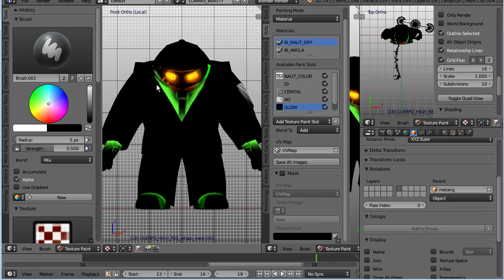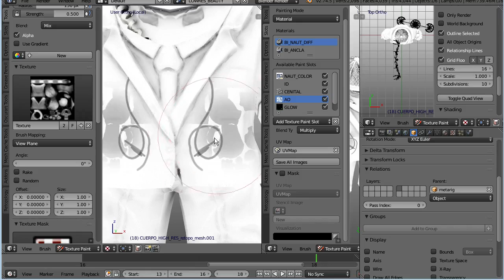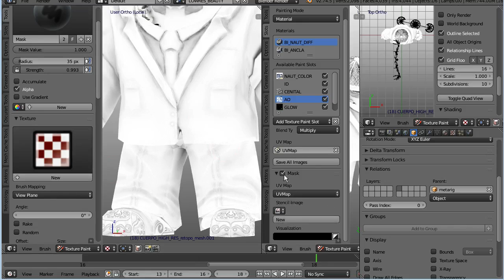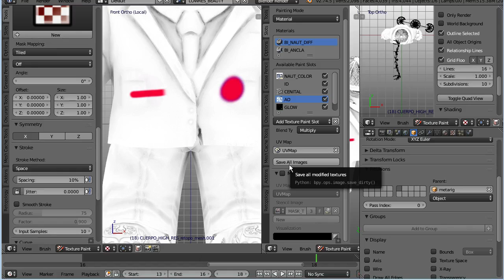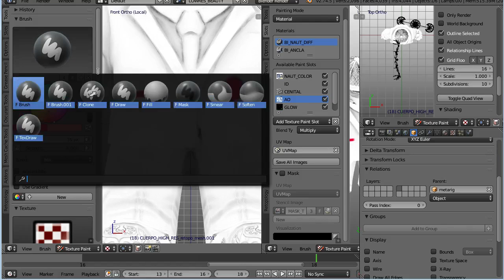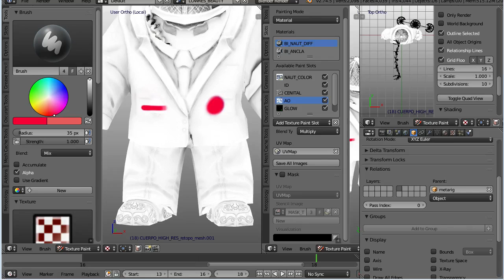simetria en el texture paint en blender ^ o ^ (para blender 2.75) español e ingles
para probar estas versiones experimentales:
Builder.blender.org